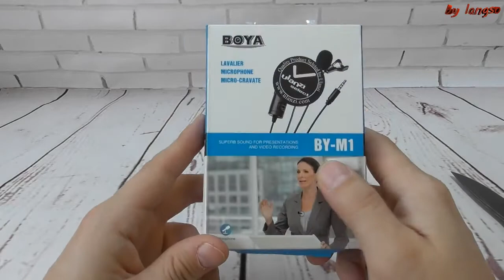Распаковка посылок № 5. Посылка с Aliexpress.